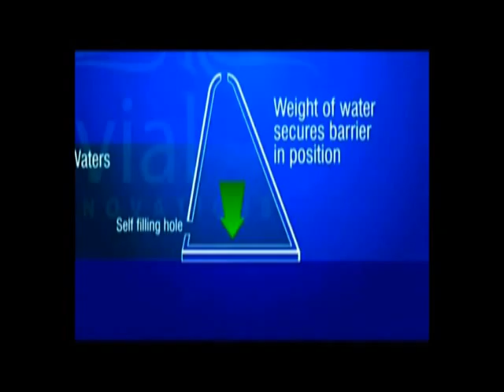29-10-2011 Tape iTeen Part 2